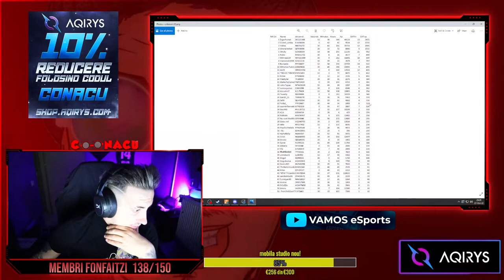REAPARE MAFIA OMERTA pe server: VAMOS ROMANIA?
💳Daca vrei sa ma sustii :
Intra pe server-ul meu de fivem :
VAMOS ROMANIA
F8-connect 58xema
DACA VREI SA ITI PROMOVEZ SERVER-ul DE FIVEM NU DONA FARA SA VORBIM IN PREALABIL
SI DUPA SA IMI ZICI PE LIVE CA AM DONAT IMI PROMOVEZI SERVER-ul?
Daca vrei sa iti promovez server-ul ma contactezi pe mail si discutam datele colaborarii
plata o faci offstream si ne apucam sa bubuim serviriliiiii !